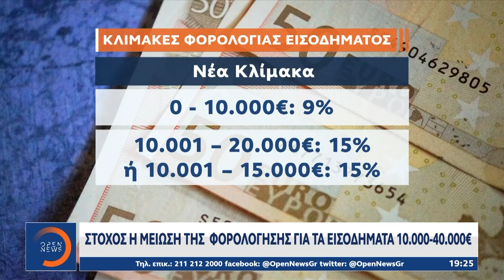Στόχος η μείωση της φορολόγησης για τα εισοδήματα 10.000 – 40.000€ | OPEN TV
Παράθυρο για νέες ελαφρύνσεις φόρων μετά το 2025 άνοιξε ο πρωθυπουργός απο την εκδήλωση του υπουργείου οικονομικών. Στο τραπέζι είναι η μείωση των φορολογικών συντελεστών ενώ προϋπόθεση είναι η αύξηση των εσόδων από την φοροδιαφυγή σε μόνιμη βάση.